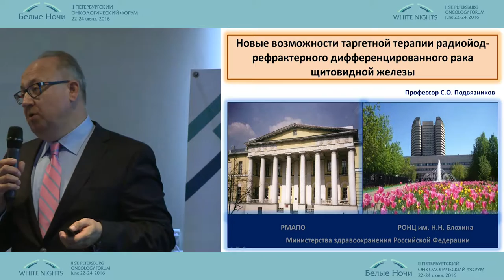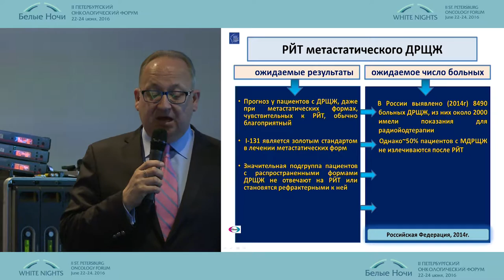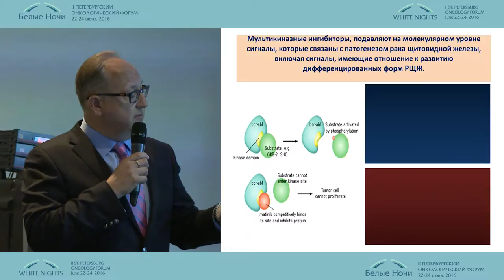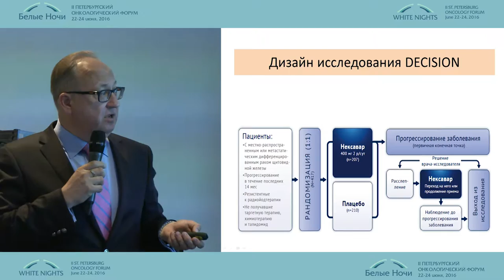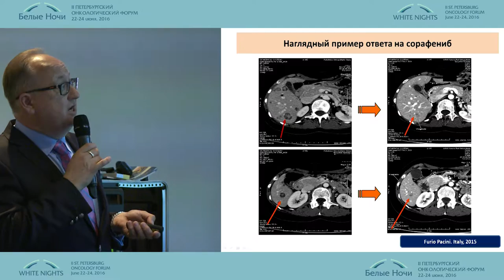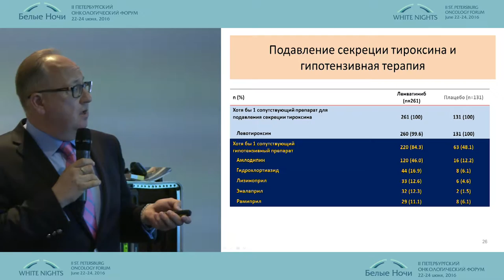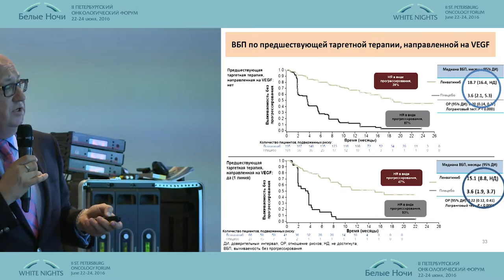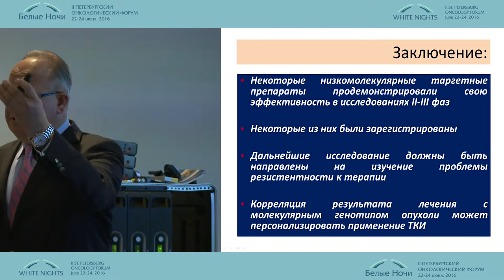Новые возможности таргетной терапии радиойдрефрактерного дифференцированного рака щитовидной железы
Сергей Олегович Подвязников (Москва)
Опухоли головы и шеи
II-ой Петербургский онкологический форум "Белые ночи - 2016"